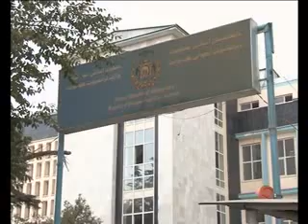DARI NEWS 10 JAN 2020 سرویس خبری دری